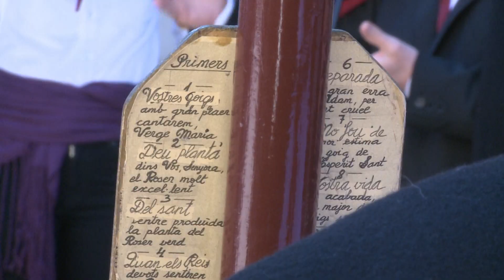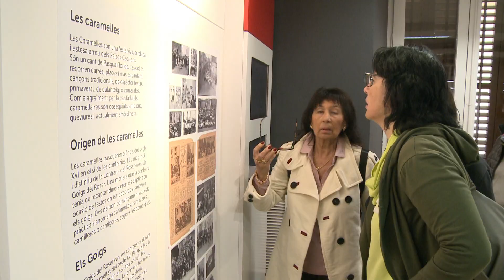Sant Julià estrena la Casa de les Caramelles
Sant Julià de Vilatorta obria portes aquest diumenge de la Casa de les Caramelles; un centre d’interpretació ubicat a Ca l’Anglada que vol reforçar el sentiment d’aquesta tradició de més de 400 anys d’història al poble. Era l’avantsala de la Pasqua Florida al poble, el dia fort de la confraria del Roser. Diumenge, a les nou del matí, de la plaça U d’Octubre hi arrencarà el passant de caramelles que finalitzarà amb la cantada de Pasqua a l’església.

INFORMEN: Queralt Arias, Carles Fiter i Clàudia Dinarès